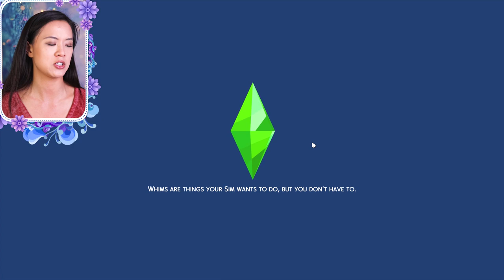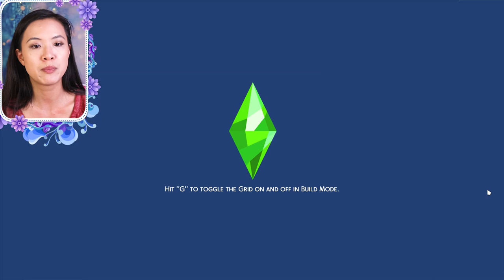AMIRA BECOMES WINDENBURG HEIR | The Sims 4: The Royal Family | S1 Part 96